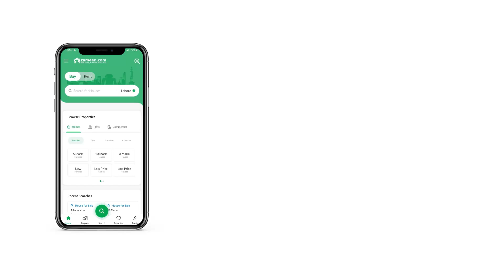1.5 MARLA SHOP FOR SALE IN I-14 ISLAMABAD